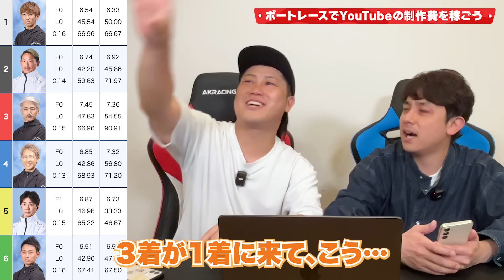#11 ボートレースでYouTubeの制作費を稼ごう！ミス購入の舟券…奇跡起きるか！？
今回は、YouTubeの制作費を稼ぐためにボートレースに挑戦！
先日のポーカー対決で負けた人が、軍資金を出資！